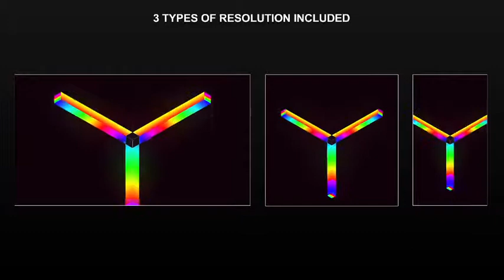Isometric Cube Logo Opener After Effects Templates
7 seconds length  Logo opener for After Effects provided in Full HD (1920×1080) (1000×1000) and (900×1600) resolution.